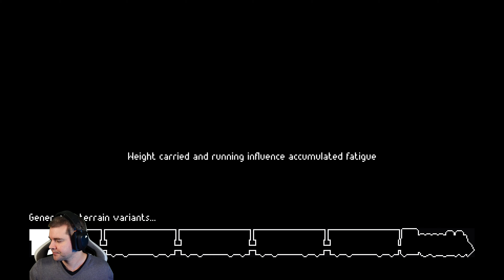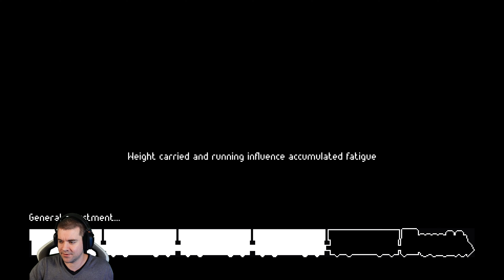ZERO Sievert - 01: Willkommen in Tarkov ☣️ | Gameplay German Let's Play Deutsch 4K 0.27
▬▬▬▬▬▬▬▬ Social Media ▬▬▬▬▬▬▬▬▬▬
😍 Um nichts zu verpassen - Abo da lassen! 🔝
 (Ohne zusätzliche Kosten über den Link bei Amazon shoppen und ich bekomme eine Provision.)
▬▬▬▬▬▬▬▬ Beschreibung ▬▬▬▬▬▬▬▬▬
ZERO Sievert ist ein spannender Top-Down-Shooter, in dem du ein prozedural generiertes Ödland erkunden, Ausrüstung plündern und die Überreste einer zerstörten Welt durchforsten musst. Wenn alles gegen dich spricht, ist mehr als nur das nackte Überleben angesagt ...